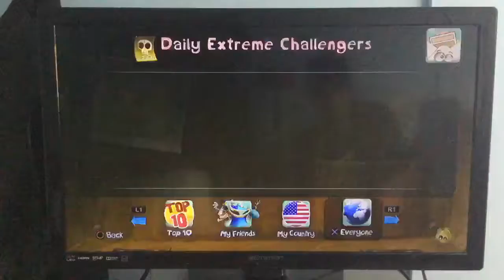Rayman Legends (PS3) Online: D.E.C (1/08/18) Murfy’s Dungeon (0’27”54)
Rayman Legends - PlayStation 3 - Online - Recording - Daily Extreme Challenge - Murfy’s Dungeon - Grab Them Quickly! - 0’27”54.